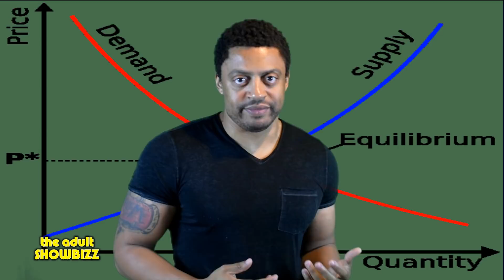Mike Tyson NEW Video GAME and How FIGHT NIGHT CHAMPION can IMPROVE